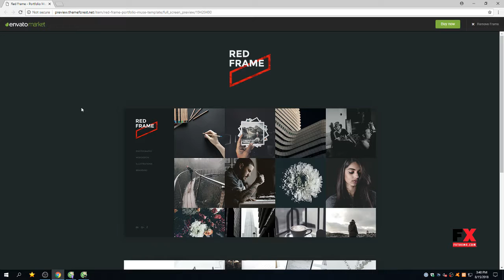Red Frame - Portfolio Muse Template Lovell Darden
Tags adobe muse, agency, artists, creative, freelancer, gallery, minimal, modern, personal, photography, portfolio, responsive, stylish